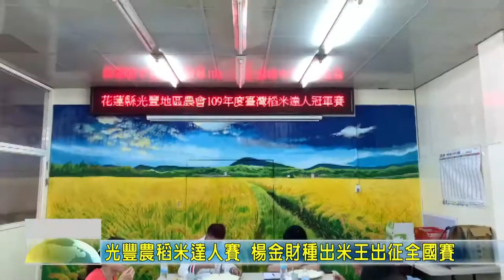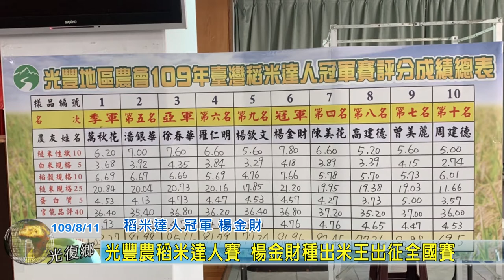20200811 07 光豐農稻米達人賽 楊金財種出米王出征全國賽